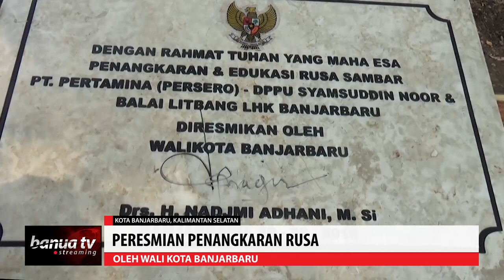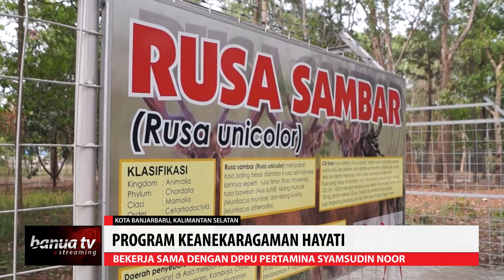Nadjmi Adhani “Tasmiyahi” Rusa, Ini Nama Kerennya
Wali Kota Banjarbaru Nadjmi Adhani resmikan Penangkaran dan Taman Edukasi Rusa Sambar di Balai Penelitian Pengembangan Lingkungan Hidup dan Kehutanan Banjarbaru, Kamis (10/10) pagi.

Dalam peresmian ini, Nadjmi Adhani juga memberikan nama untuk salah satu rusa yang ada di penangkaran.